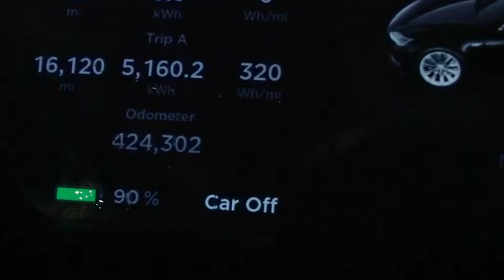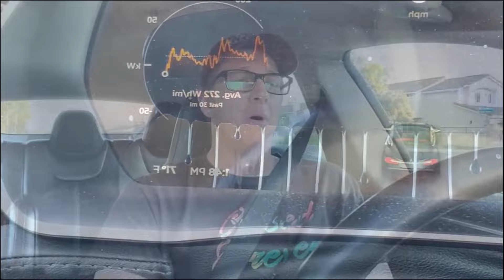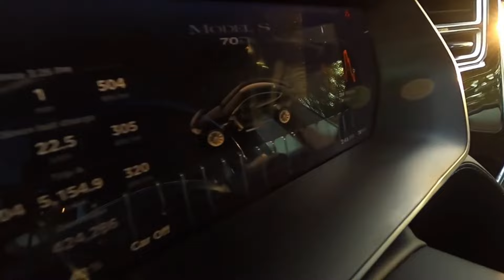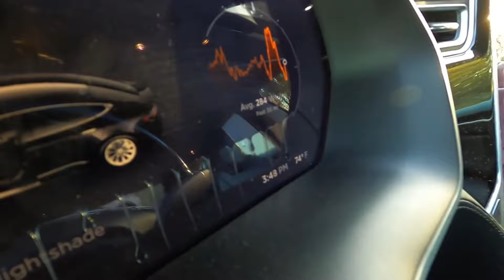This Tesla Model S Has Over 400,000 Miles On It | How Do High Mileage EVs Hold Up?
There's no shortage of debate about the longevity of EVs. However, given the lack of history with mass-production electric cars, there's not a lot of data. This 2015 Tesla Model S, with over 424,000 miles, is a great case study.

The original battery lasted over 250,000 miles. After 180,000 miles on the current battery, the range drop on a full charge has only sacrificed about 20 miles overall. This is with constant supercharging under its belt, too, as it originally served as a full-time Uber rideshare vehicle.